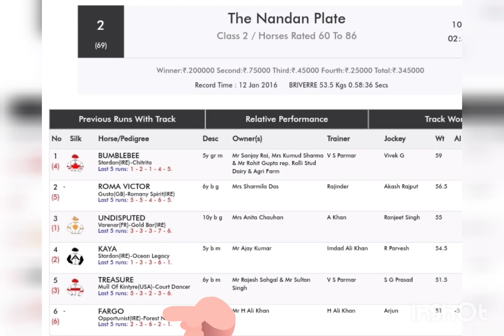29th November 2022 delhi horse race tips | Run-2-Win tipsters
dear all

join us soon for best  horse race tips @ lower tip fee charges.